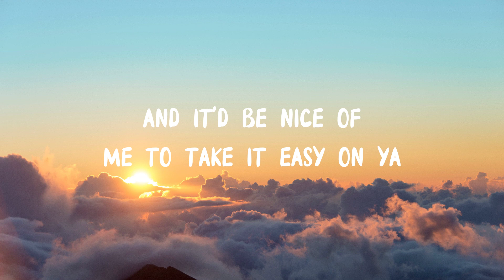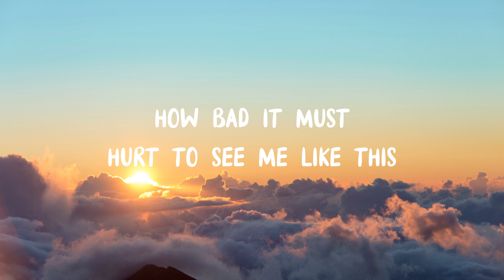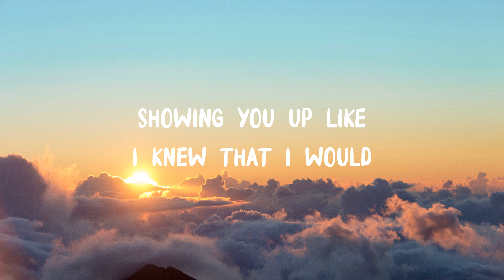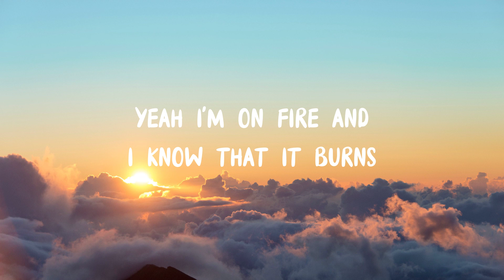Demi Lovato – Sorry Not Sorry (Lyrics)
♪♪ Lyrics:

[Intro]
Payback is a bad b*tch
And baby, I'm the baddest (I'm the baddest, I'm the baddest)
Go

[Verse 1]
Now I'm out here lookin' like revenge
Feelin' like a ten, the best I've ever been
And yeah, I know how bad it must hurt
To see me like this but it gets worse (wait a minute)
Now you're out here lookin' like regret
Ain't too proud to beg, second chance you'll never get

[Pre-Chorus]
Now payback is a bad b*itch
And baby, I'm the baddest
You f*ckin' with a savage
Can't have this, can't have this (ah)
And it'd be nice of me to take it easy on ya, but nah

[Chorus]
Baby, I'm sorry (I'm not sorry)
Bein' so bad got me feelin' so good
Showin' you up like I knew that I would
Feelin' inspired 'cause the tables have turned
Yeah, I'm on fire and I know that it burns

[Verse 2]
Baby, fineness is the way to kill
Tell me how it feel, bet it's such a bitter pill
And yeah I know, you thought you had bigger, better things
Bet right now this stings (wait a minute)
'Cause the grass is greener under me
Bright as Technicolor, I can tell that you can see

[Pre-Chorus]
Now payback is a bad b*tch

[Bridge]
Talk that talk, baby
Better walk, better walk that walk, baby
If you talk, if you talk that talk, baby
Oh yeah, talk that talk, baby

[Outro]
I'm the baddest, I'm the baddest